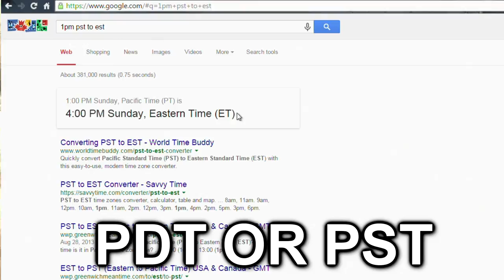Call Of Duty Black Ops 3 Zombies Reveal Trailer - At Comic-Con - Dates And Times!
Black Ops 3’s zombies mode and the Collector’s Editions for the game will revealed on Thursday, July 9th at 1PM PDT (4PM ET // 9PM UK time).

• Use "ES14" for discount:

▶ Music
• Intro  - Alan Walker - Spectre

- ElectricShock!